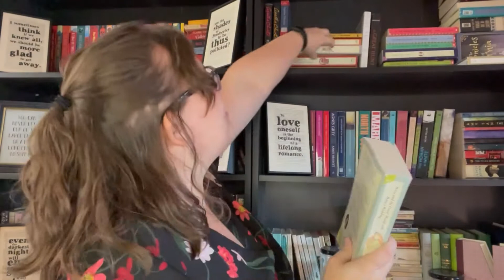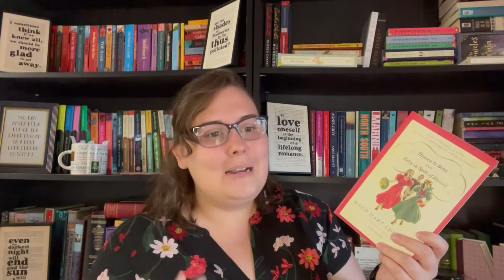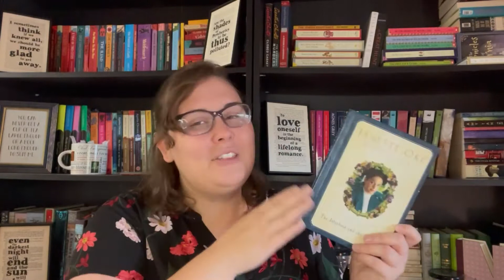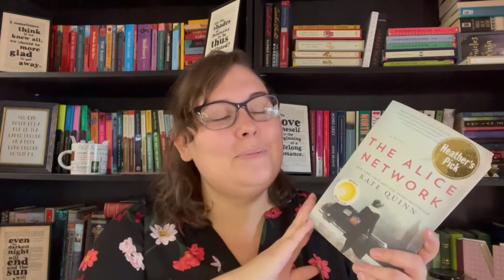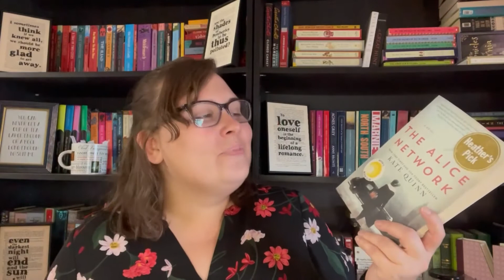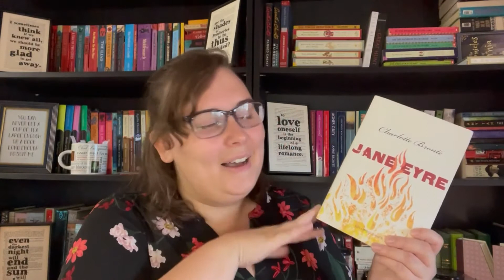It’s All Relative Tag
The Prompts:
1. Mama Mia - features a mother pivotal to the story
2. Papa Don’t Preach - features a dad you like or despise
3. Brothers & Sisters - features an interesting sibling relationship
4. It’s been 84 years - a multigenerational book
5. You complete me - features an interesting marriage
6. Picture It Sicily - features an interesting elderly character
7. Friends with Benefits- features a “found family” or “friends as family”
8. I Think We’re Alone Now - features a character that was lost, abandoned or orphaned
9. Fur Baby - features an animal as part of a family or plays an important role in the family